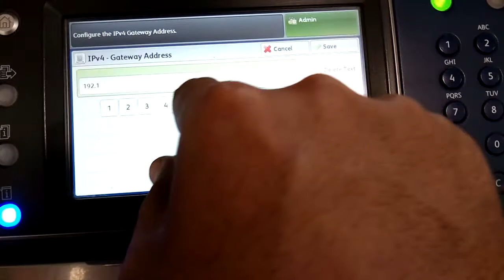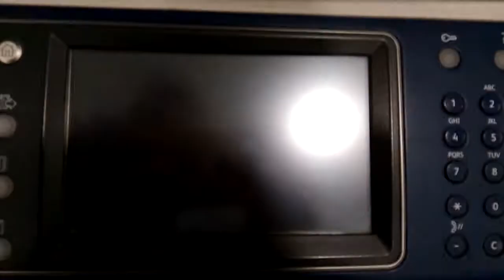Xerox WC 5330 Network IP Setting